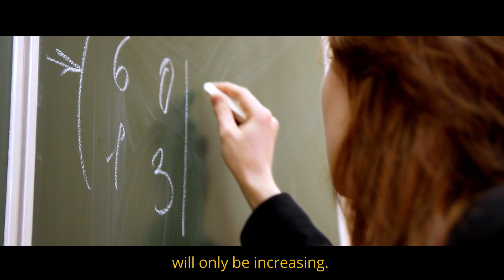IMO 2020 report